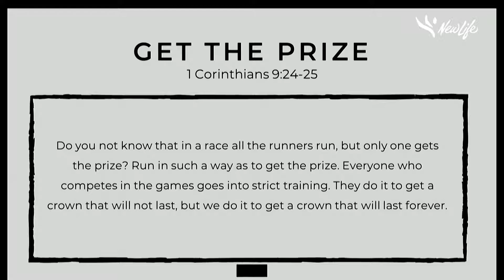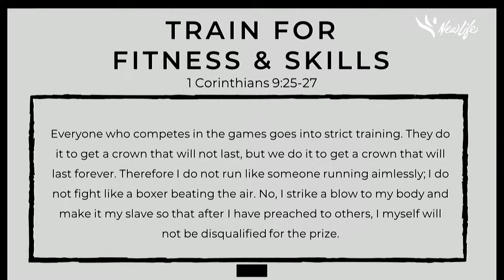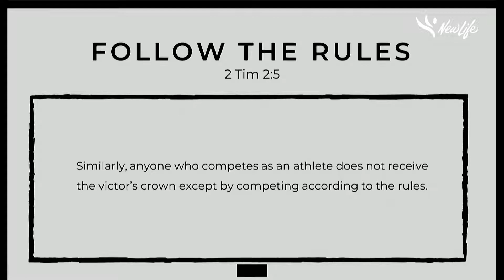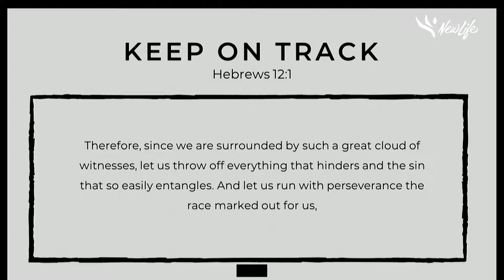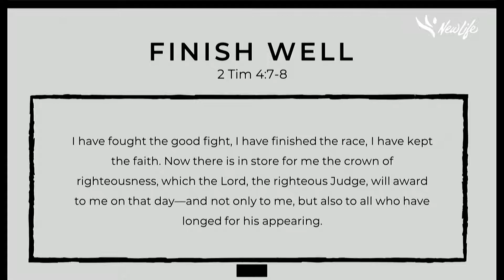20190602 "RUNNERS FOR JESUS" Rev. Lawrence Chen